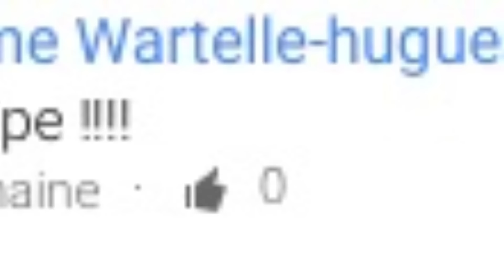Résultat du concours abonné !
Résultat du concours 2000 abonnés.
Merci à tous d'avoir participé
Nos partenaires: CrazyFish, Leurres jcm.
Page Facebook partenaire: pêcheur au leurre